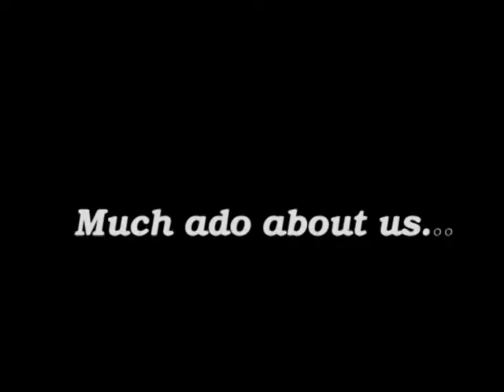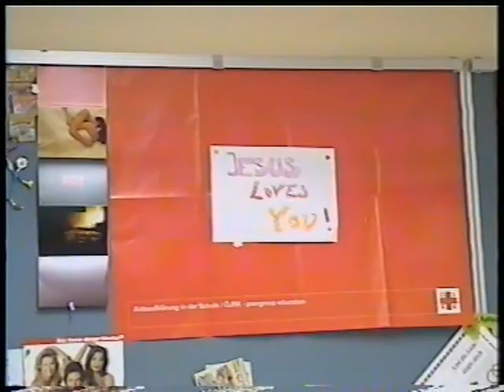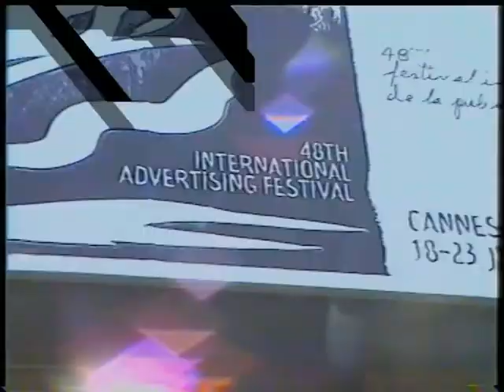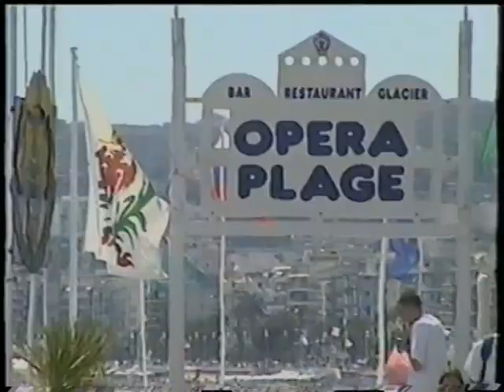Maturaball 2003 Marktstadl 001